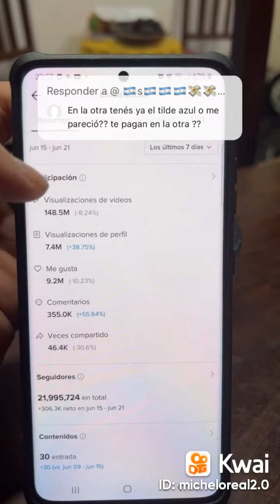tik tok ya no le sale monedita 🪙💲kwai cuánto paga?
tik tok ya no paga es mucho mejor kwai